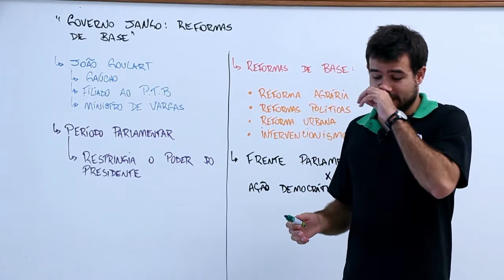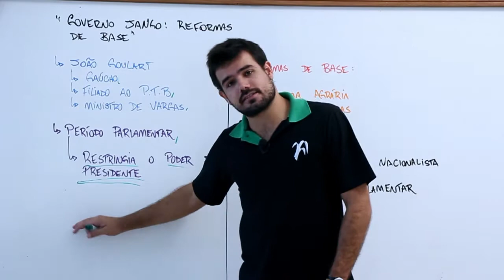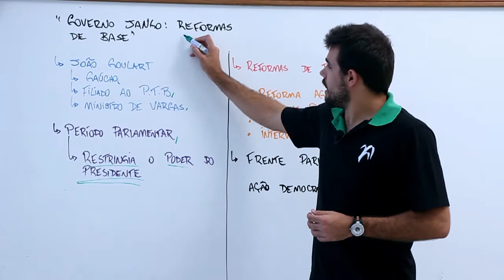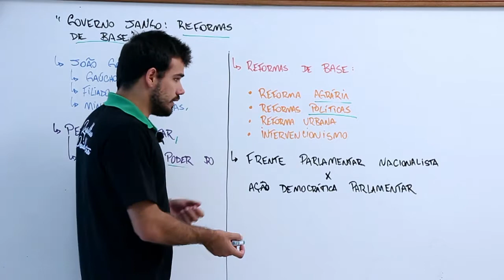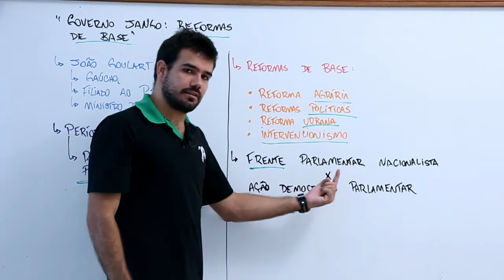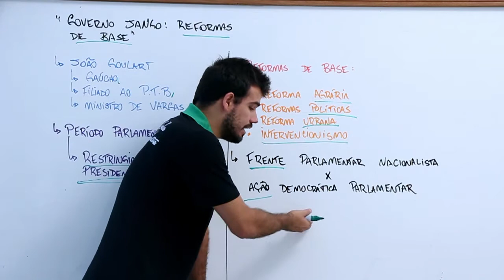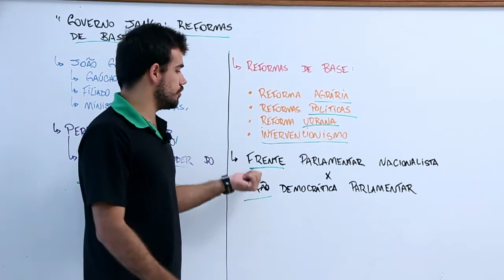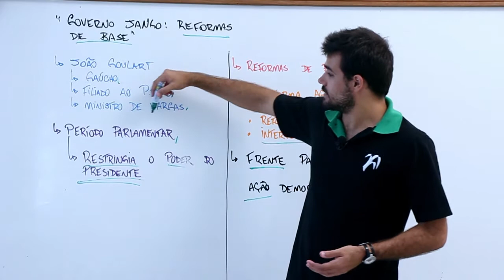Governo de João Goulart reformas de base